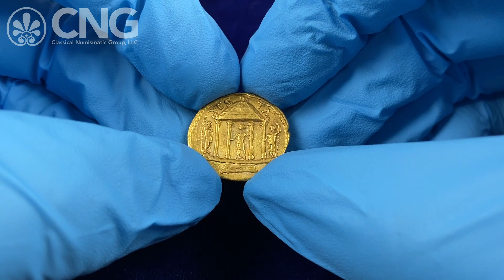CNG 126, Lot 704